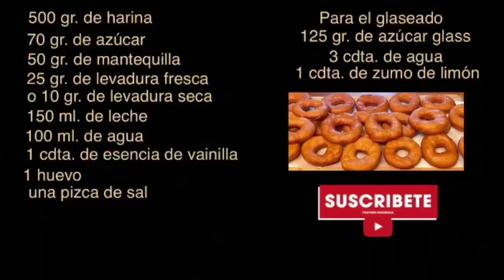DONUTS CASEROS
Hola amigos ¡Saludos y bienvenidos otro día más!
Hoy os traigo una receta de donuts, también conocidos como berlinas, muy fácil de hacer y deliciosa.

INGREDIENTES:
500 gr. de Harina
70 gr. de Azúcar
50 gr. de Mantequilla
25 gr. de Levadura fresca o 10 gr. de Levadura Seca
150 ml. de Leche
100 ml. de Agua
1 cdta. de Esencia de Vainilla
1 Huevo
1 Pizca de Sal

Para el glaseado:
135 gr. de Azúcar Glass
3 cdta. de Agua
1 cdta. de Zumo de Limón